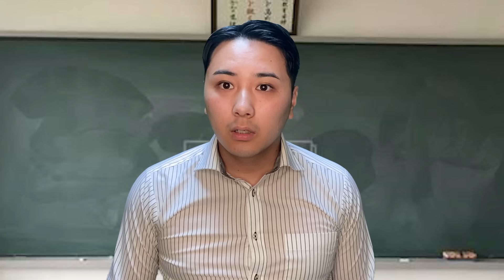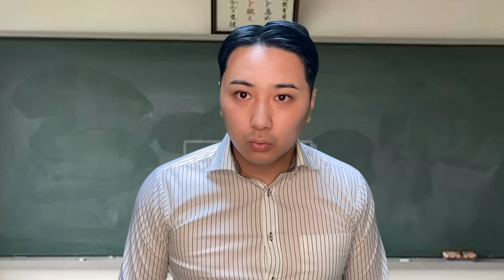誰もいない教室でエ〇いVR見てた陰キャ